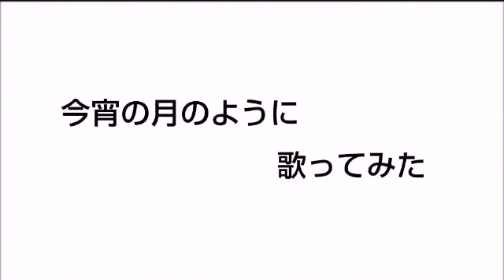今宵の月のように 歌ってみた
エレファントカシマシの「今宵の月のように」を歌ってみました。
キー:－3